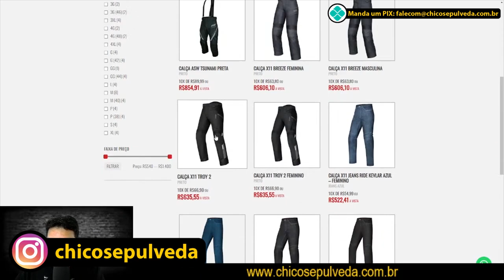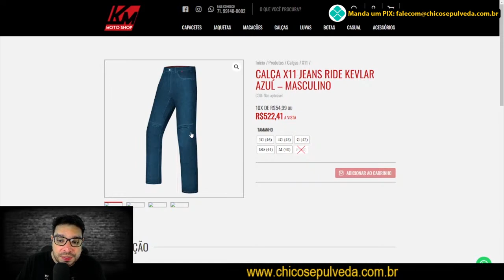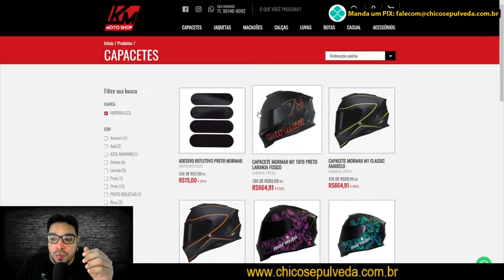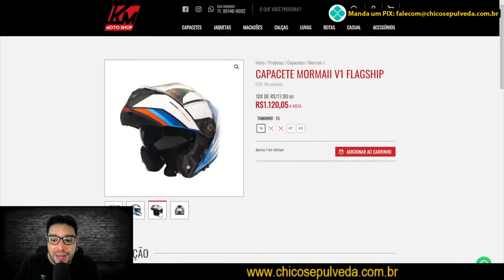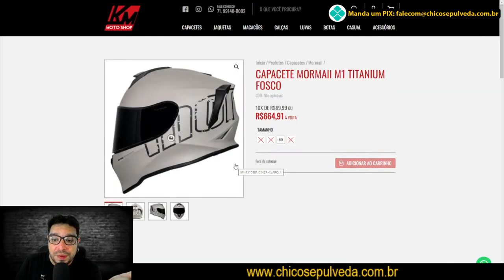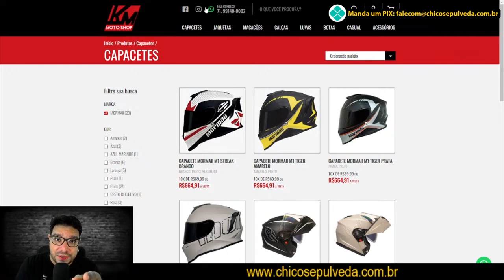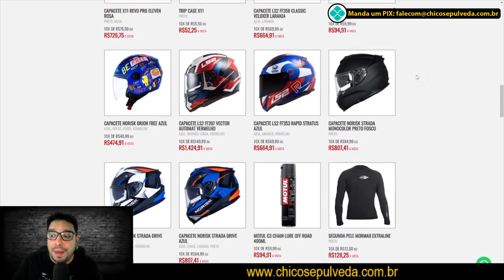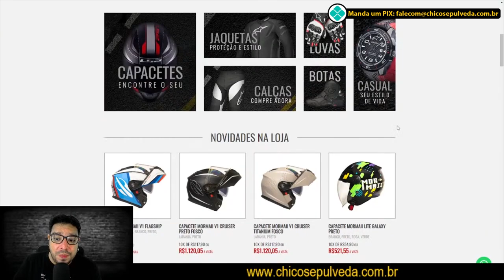Kevlar no motociclismo